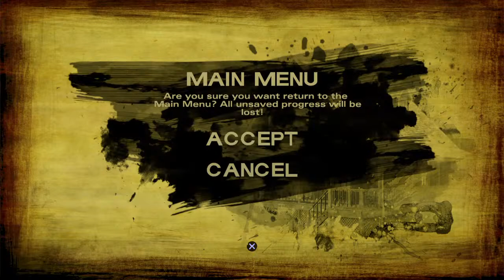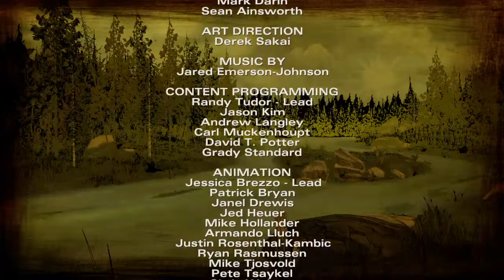The walking dead